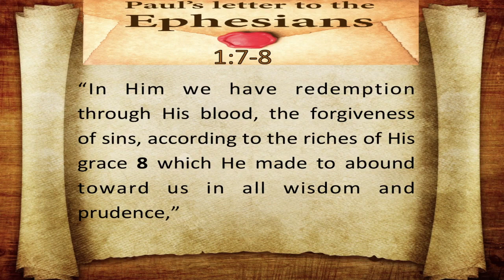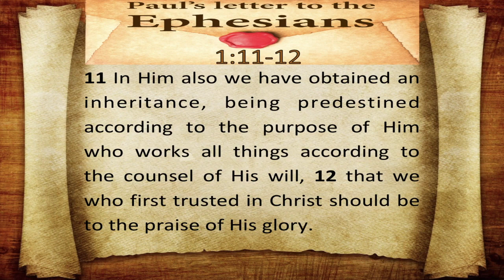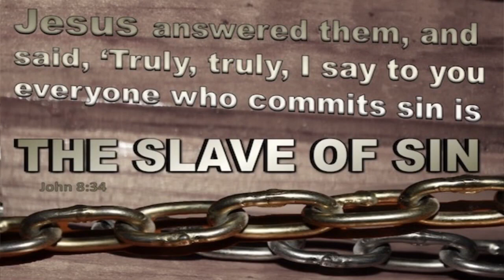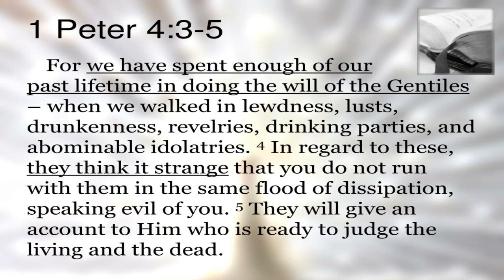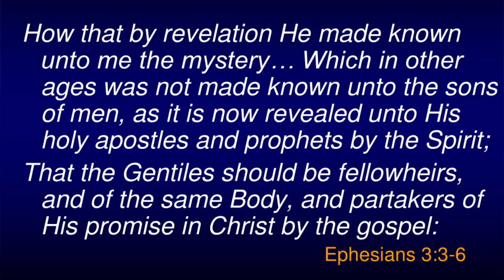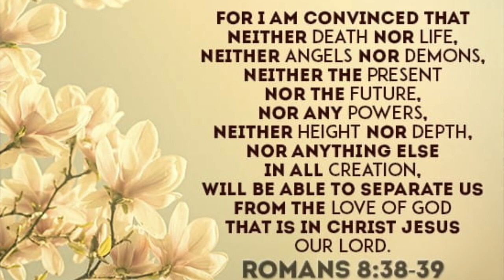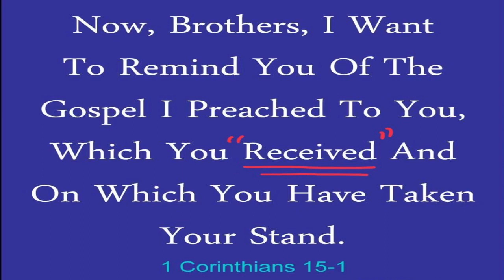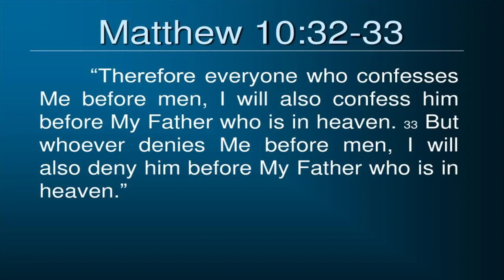Hilltop's Virtual Spring Gospel Meeting "Speaker Brian Moten 04 20 21 @ 7pm"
"Christ Purchased Man's Salvation"